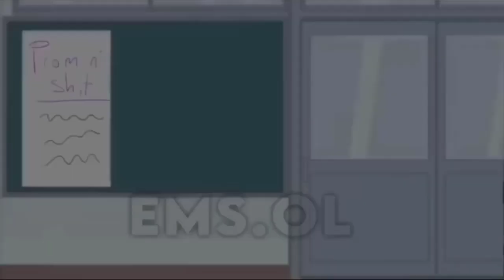GachaLife Tiktok Compilation [ Episode 99956378 ] 👉 MIRACULOUS LADYBUG 👈